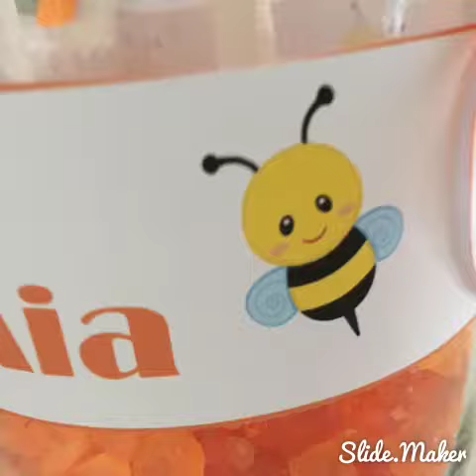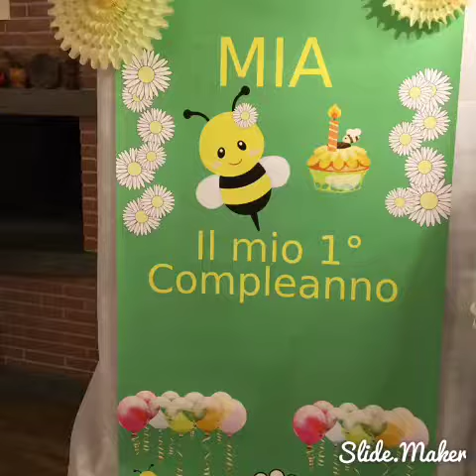Il 1^ Compleanno di MIA